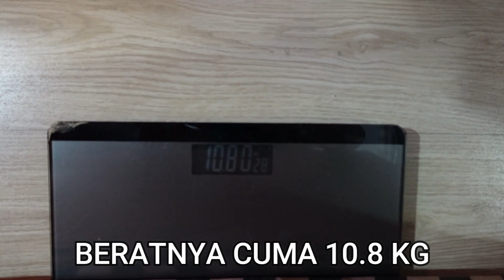RIG RACING SIMULATOR PALING RECOMMENDED 2021!!! - UNBOXING & REVIEW PXN A9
💼Bisnis enquiries
🎥Camera:
Panasonic Lumix G7
🛍️Toko: